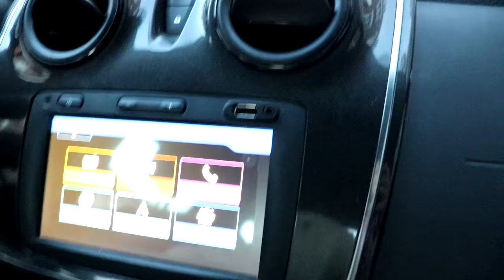TATA GROGNON NOUS QUITTE POUR DE BON ? [SKETCH HUMOUR]